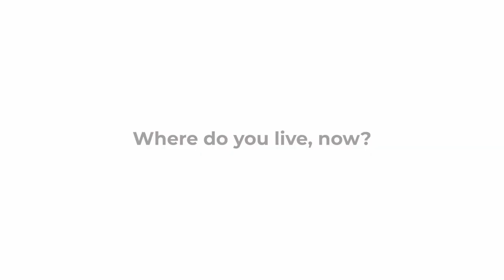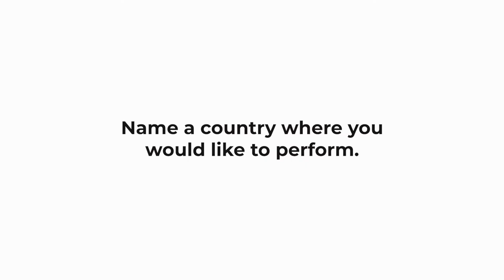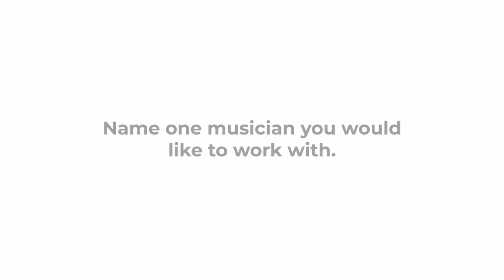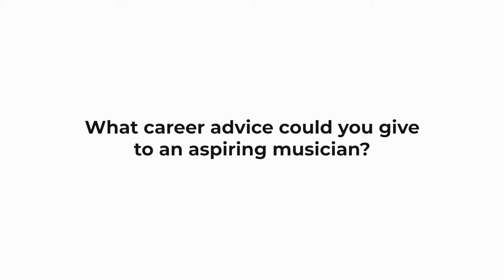Pablo Urbina - Conductor | Allegro Questions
Conductor Pablo Urbina answering the Allegro Questions.